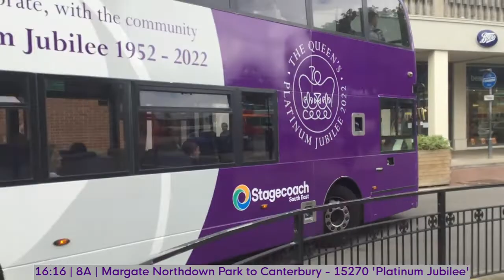Buses at: Canterbury Bus Station - Ft: E400MMC 15270 'Platinum Jubilee' - 28.05.2022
Welcome to Canterbury Bus Station

Served by:
Stagecoach
Regent Coaches
National Express

In this video we see the Saturday afternoon operations of the Bus Station, seen also is Thanet's Platinum Jubilee Bus 15270